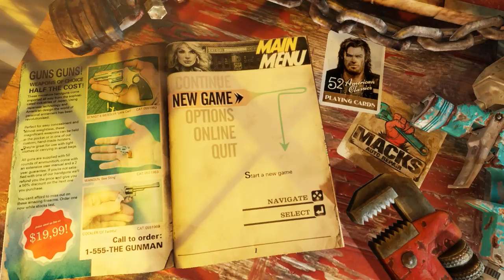Terrible Game Tuesday | Ride to Hell: Retribution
Ride to Hell: Retribution is a no holds barred brawler set in the tumultuous age of the 1960's. A lone rider, Jake Conway, is locked in a battle to the death against a ruthless gang of bikers called The Devil's Hand. Jake will employ any means necessary to enact his vengeance: weaponizing his environment, using hand-to-hand combat on foot, and battling it out in high-speed shootouts on Jake's custom hog.